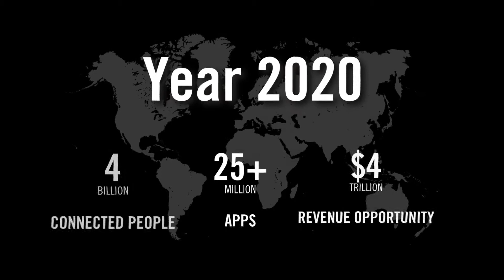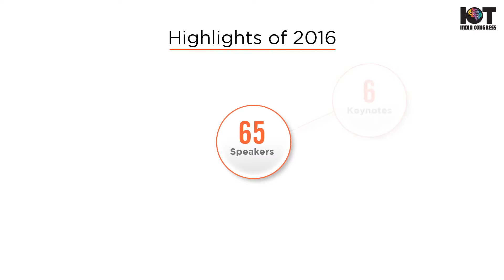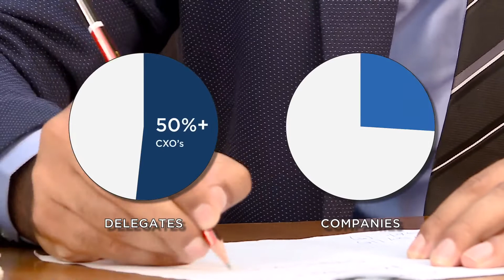IoT India Congress 2017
Highlights of IoT India Congress 2016, held in Bangalore on September 6-8, 2016.